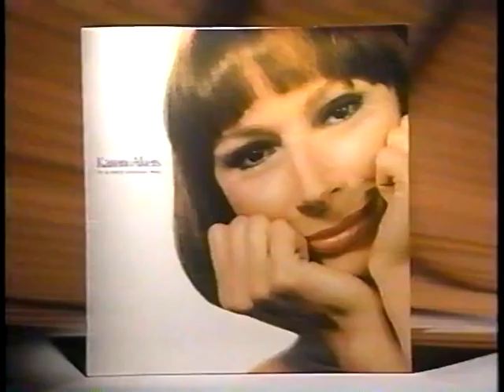Karen Akers Sings "How Long Has This Been Going On?"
Akers performs on The Today Show